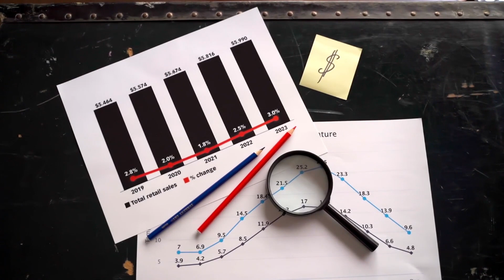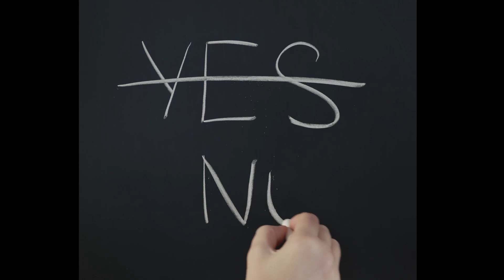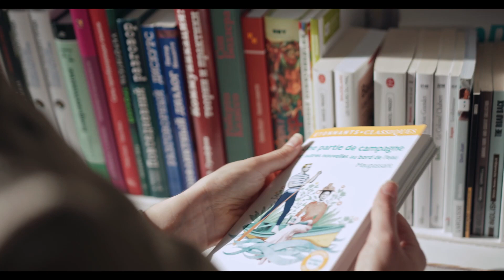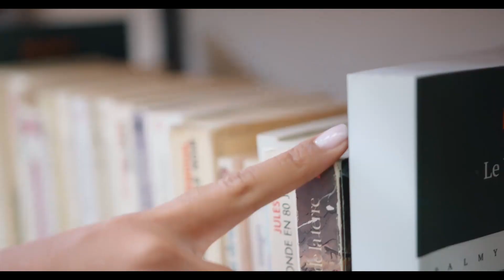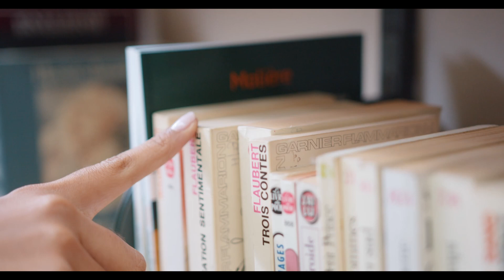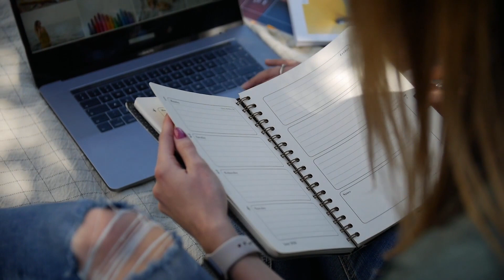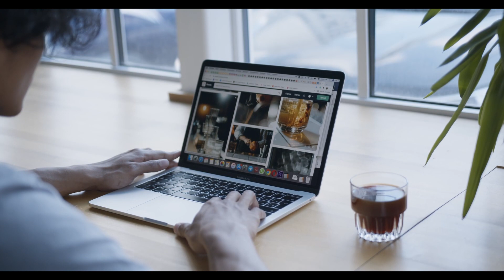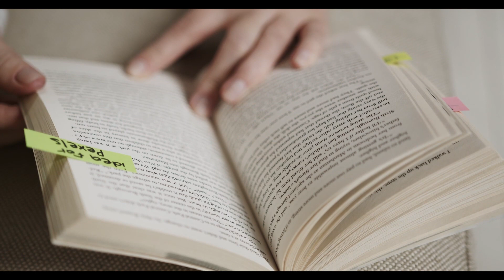Watch this and change your life -Jim Rohn - FOCUS ON ONE THING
As long as you concentrate on attaining one goal at a time, you can do practically everything in life. It's a tried-and-true tactic that plenty of prosperous individuals use.